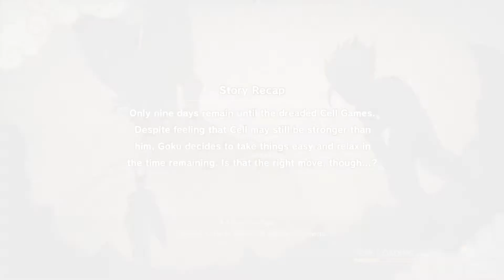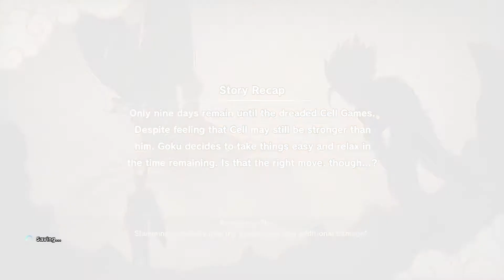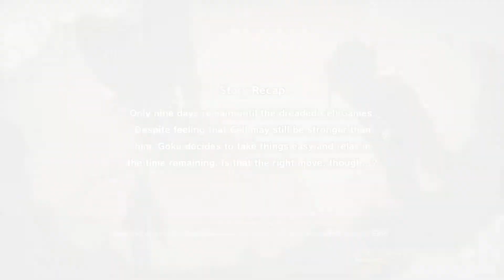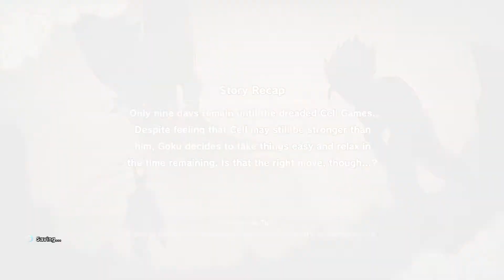Dragon Ball Z Kakarot Walkthrough [part 10] - Androids/Cell Saga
Follow To Know More About Upcoming Videos-